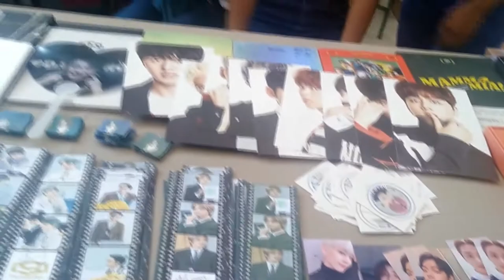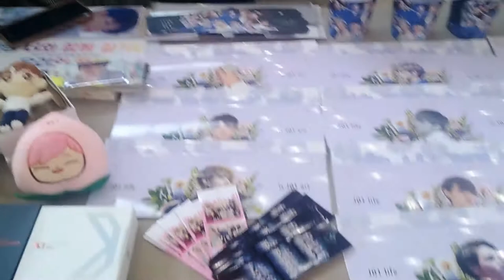IKO Music Festival 2020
Iloilo Kpop Organization's Music Festival 2020

Robinsons Pavia on February 08, 2020